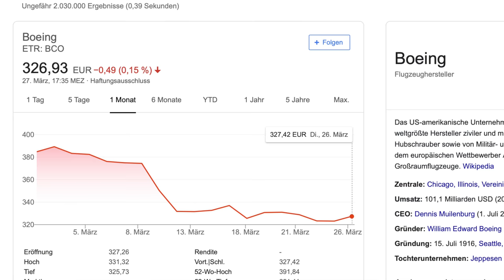Bald 737 MAX bei LUFTHANSA? AeroNews